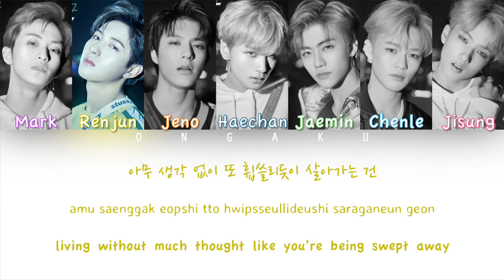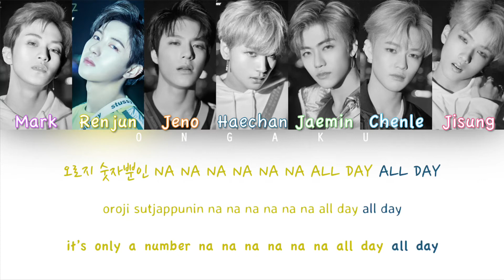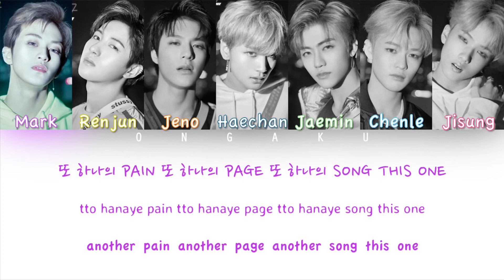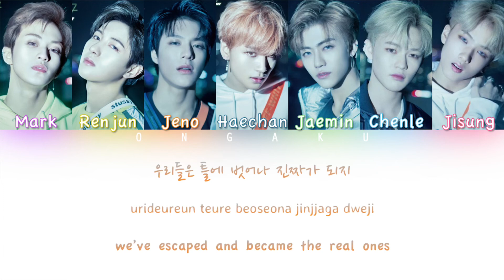NCT DREAM (엔시티 드림) - GO | Color Coded HAN/ROM/ENG Lyrics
Track: 04. GO
Album: NCT 2018 EMPATHY
Artist: NCT DREAM (엔시티 드림)
Year: 2018